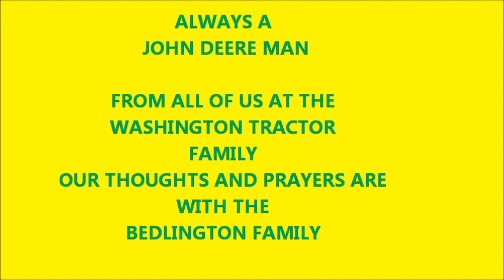GORDON BEDLINGTON VIDEO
GORDON BEDLINGTON PASSED AWAY ON 11/25/2014. HE WAS A LONG TIME JOHN DEERE CUSTOMER. A PARADE OF JOHN DEERE TRACTORS ESCORTED HIM FROM LYNDEN TO GREENARCES IN FERNDALE WHERE HE WAS LAID TO REST. IT WAS QUITE AN AMAZING SIGHT.